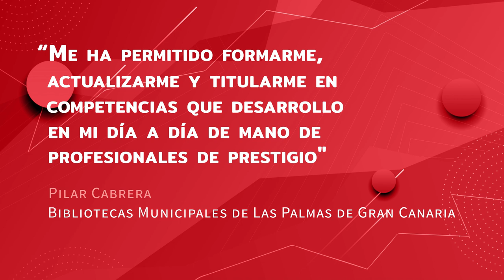Experto/a Universitario/a en Información y Documentación. Curso Superior Información Documentación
Con esta formación el alumnado podrá adquirir competencias profesionales en el ámbito de las Ciencias de la Documentación y obtener capacitación en áreas como la catalogación, los lenguajes documentales, la digitalización, la preservación digital, la gestión cultural, la web semántica, los servicios de referencia digital, etc.

Biblioteca universitaria
01/07/2024